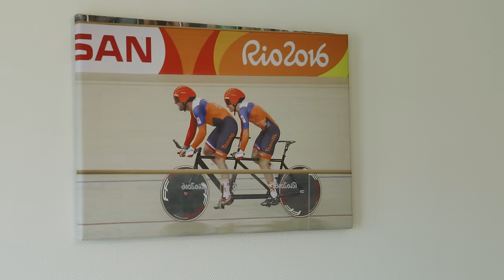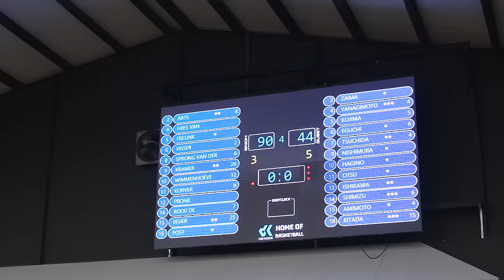DE LAATSTE LOODJES VOOR PARIJS 🧡🇫🇷 | 3/4 | UNSTOPPABLE | BNNVARA | NPO Start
De laatste voorbereidingen voor Parijs zijn in volle gang! De sporters staan op het punt om geschiedenis te schrijven. Maar ook voor onze topsporters is de weg naar succes niet zonder obstakels...

In de derde aflevering krijgen kinderen de kans om tandemwielrenner Tristan Bangma de het hemd van het lijf te vragen tijdens een kinderpersconferentie. Tristan vertelt over het belang van sport, maar deelt ook zijn eigen onzekerheden. Daarnaast zie je de grootste supporters van Boccia-speler Marco Dekker en rolstoelbasketballer Bo Kramer. Marco benadrukt dat hij zonder de steun van zijn pleegouders nooit topsport had kunnen beoefenen; ze zijn altijd bij zijn toernooien aanwezig en staan onvoorwaardelijk voor hem klaar. Bo vindt rust bij haar vriendin Gaby, die een stabiele factor vormt in het soms chaotische leven van de rolstoelbasketbalster. Parazwemster Chantalle vertelt over haar grootste uitdaging dit seizoen: haar heupblessure. Hoe herstel je van niet kunnen lopen tot deelname aan de Spelen binnen negen maanden?

In de vierdelige BNNVARA-serie ‘Unstoppable’ worden vier talentvolle topsporters gevolgd tijdens hun voorbereidingen op de Paralympische Spelen van 2024 én tijdens hun verblijf in Parijs. ‘Unstoppable’ is geïnspireerd op ‘Je Zal Het Maar Hebben’ waarin jongeren met een beperking hun dromen najagen.

Hoofdstukken:
00:00 In deze aflevering
00:27 Bumper
00:42 Tristan Bangma over TeamNL-kids
01:58 Tristan Bangma over eetproblemen
03:04 Bocciaspeler Marco Dekker aan het zeilen
05:06 TeamNL dag in voorbereiding naar de Spelen
06:05 Chantalle Zijderveld, Bo Kramer en Tristan Bangma over hun verwachtingen
06:43 Bo Kramer en vriendin Gaby over de Spelen in Parijs
08:31 Bo Kramer over uitzwaaiwedstrijd tegen Japan
09:12 Chantalle Zijderveld over heupblessure
11:43 Tristan Bangma over Rio 2016 en Tokio 2020
12:35 Tristan Bangma over zijn vriendin Mel uit Canada
13:08 Marco Dekker over gamen en topsport
14:04 Uitzwaaiwedstrijd rolstoelbasketbal Bo Kramer
15:48 In de volgende aflevering
16:09 Eindkaart